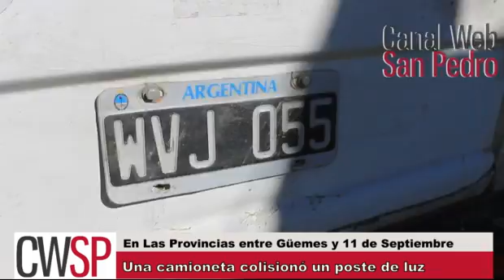Accidente Las Provincia de Güemes